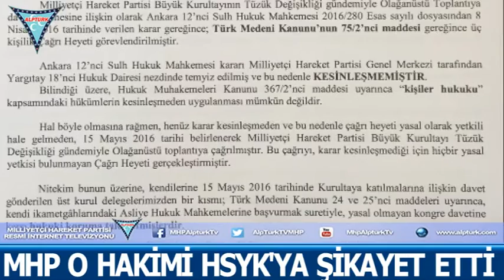MHP: ANKARA 2. İCRA DAİRESİ HAKİMİ BURHAN YAZ SUÇ İŞLEDİ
MHP O HAKİMİ HSYK'YA ŞİKAYET ETTİ